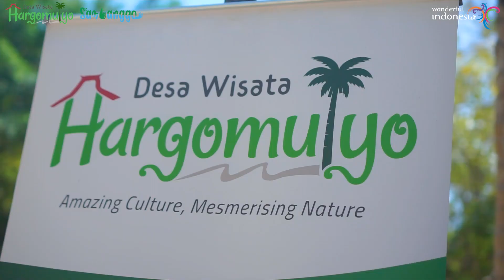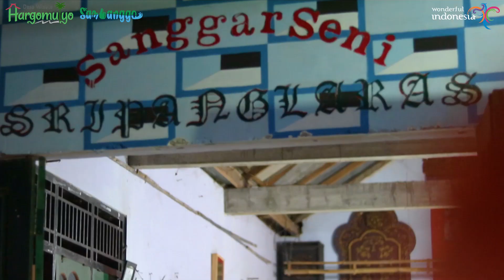LOMBA GELAR POTENSI DESA WISATA HARGOMULYO